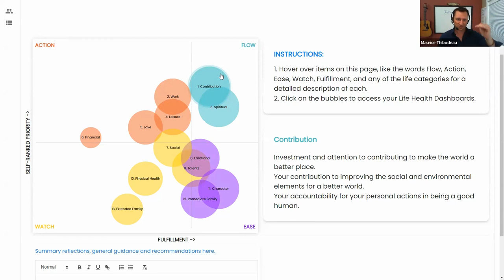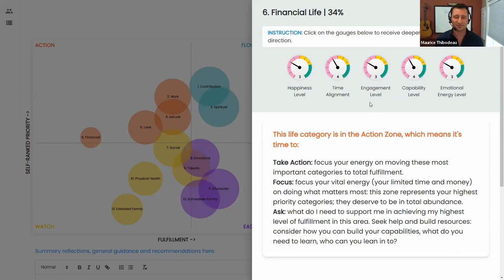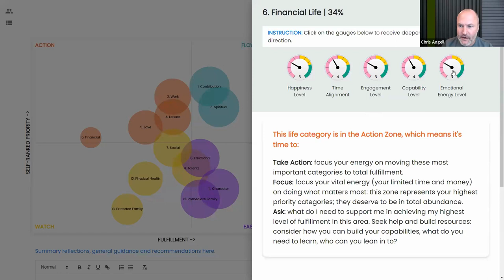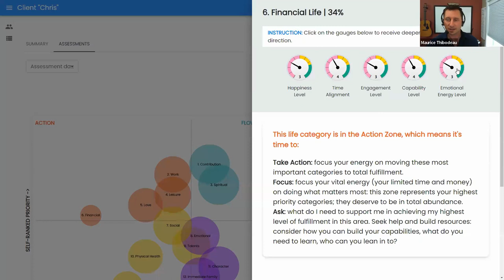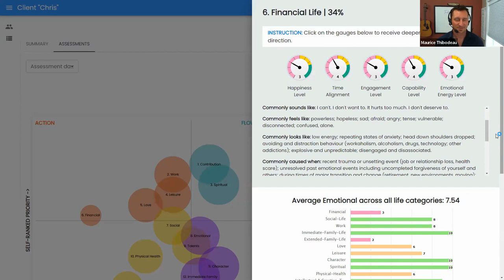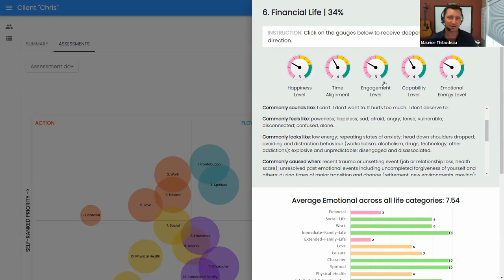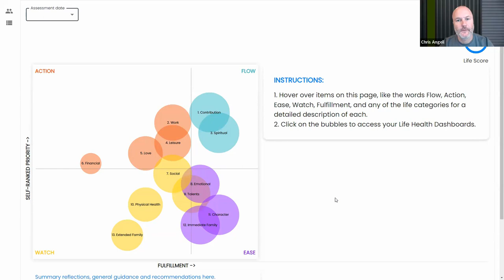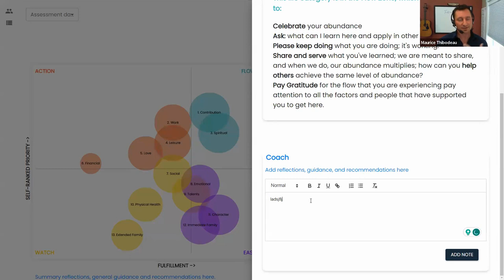How Using Effective Tools Makes All The Difference For Coaches.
In this video, Chris Angel, long-time coach, coach trainer, and entrepreneur, interviews, Maurice Thibodeau, the founder and creator of the life inventory assessment. In this casual, off-script, honest conversation, they get to the real talk about the challenges of client attraction, client retention, and finding and keeping clients focused on taking the actions that will most serve them.

Chris vulnerably opens up the details of his own life by allowing his life map to be shared, and Maurice uses it as an example showing how the life map guides deep, impactful conversations between coaches and clients.

Following this interview, Chris felt compelled to share the interview with his email list, the email he sent to introduce it is copied here:

From: Chris Angel at Groundswell Agency
Subject: The hard part about coaching

"I’ve been a coach for 12 years in my own business. I love hearing about what people are up to with their lives and how to bridge the gap to where they want to go. If you’re a coach, you know the honor it is to have people trust you like this.

The challenge for me was (and has been) selling my coaching. I don’t enjoy selling and I’m at a point in my life now where I just won’t do it. That doesn’t mean I don’t have important work to do or don’t want to help more people.

It’s hard selling myself. I’m unwilling to beat my chest and brag about my accomplishments. This isn’t about me. It’s about them.

So how do we bridge that gap?

I’ve noticed over the years that the more tangible the “thing”, the easier it is to buy. As a buyer, if I can see it, it has value. If it’s just a concept or something intangible, I have a harder time buying it.

Apply that to coaching and I can see how having a “thing”, in this case a tool, can be a helpful bridge to adding value and tangibility to our clients and potential clients.

I recently did an interview with a friend that created such a tool called the Life Inventory Assessment. And it’s amazing. As my friend Maurice describes it, “it’s a sense making tool”.

But as I’ve experienced from him coaching me through my chart, it’s more than that. I can see how it becomes a lead magnet if you want it to. It is an easier invite for people who are thinking about coaching but haven’t decided if it will be beneficial or not. This solves that big time.

It’s also a retention tool. For years I’d get in coaching relationships and months in it would feel like we were having the same conversations over and over. I got bored. They got stagnant. This tool gives both you and the client different places to look at and other conversations to have, keeping the relationship and work fresh.

I also think this tool is a good referral tool. This chart is easier to share with others, which creates curiosity and makes referring them to you easier.

Maurice certifies coaches and leaders in his Life Inventory Assessment tool. And his next certification course begins October 13th. He has a 6 payment option making this super affordable (and some coaches even get clients during the certification which actually makes them more than the certification itself).

I did an interview with Maurice about this tool. I made a video trailer on my site. You can also see my own chart and how Maurice talks me through it. And for those who want to hear the whole conversation, the full interview is there too.

Chris Angell